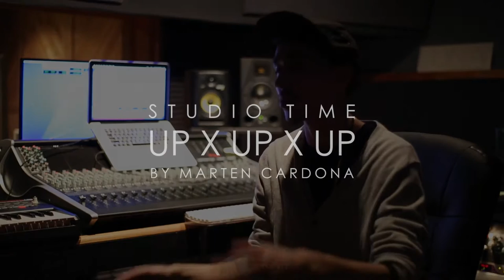STUDIO TIME X UP UP UP X MARTEN CARDONA